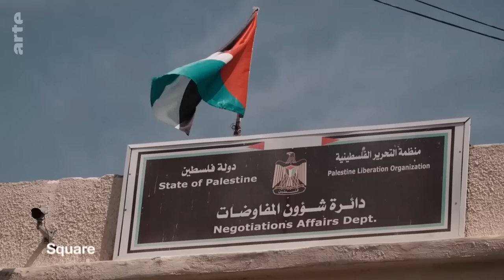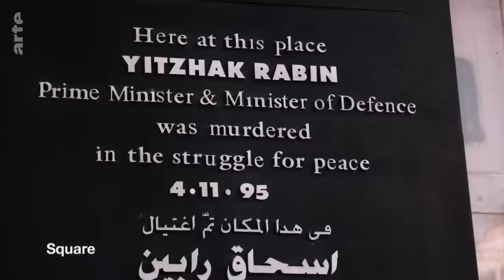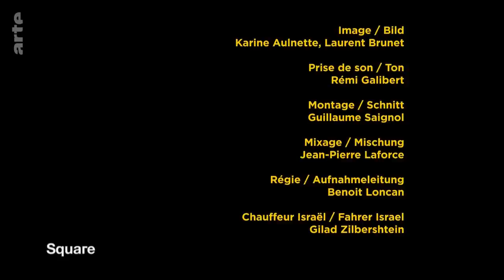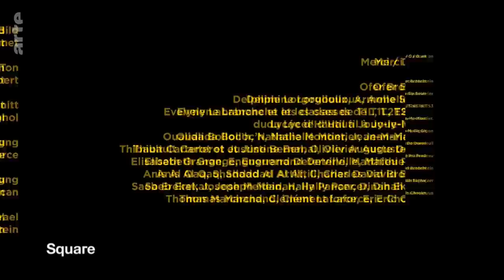Faire la paix | Square Artiste | ARTE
Réalisatrice, scénariste et comédienne, Marilyne Canto voulait "avoir des nouvelles de la paix entre Israéliens et Palestiniens, même si elles ne sont pas très bonnes, même si le pessimisme domine". Plus de vingt ans après l’assassinat du premier ministre israélien Yitzhak Rabin (1995), elle a choisi de suivre Ofer Bronchtein, l'un de ses anciens collaborateurs.

Président du Forum international pour la paix au Proche-Orient, Ofer Bronchtein continue de chercher des solutions pour que les accords d’Oslo de 1993 ne demeurent pas une utopie.